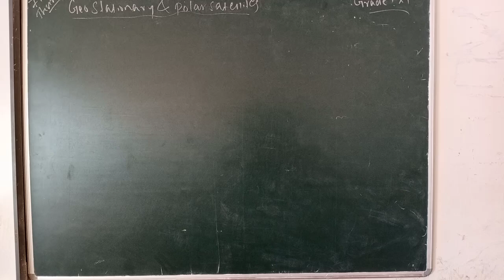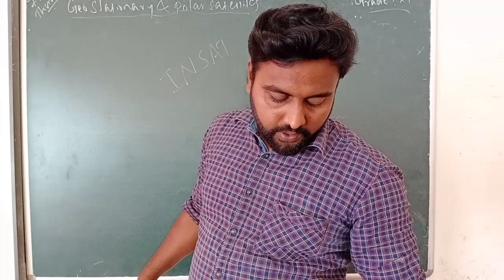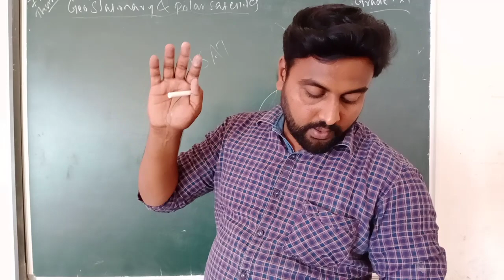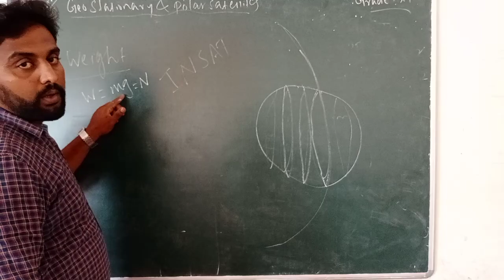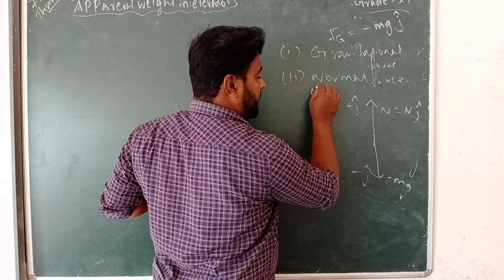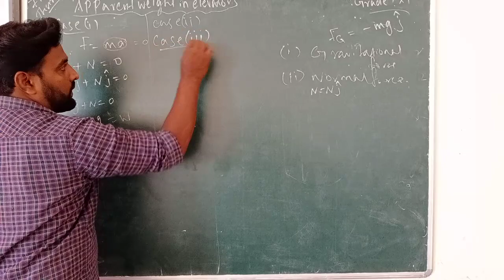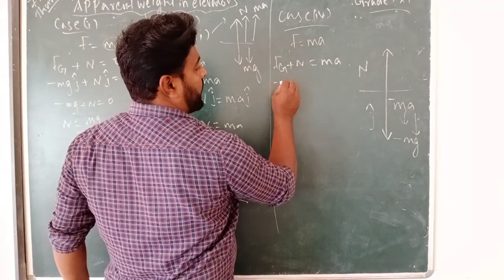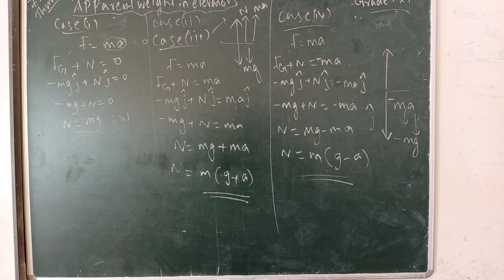GRADE 11 | PHYSICS | GEO STATIONARY AND POLAR SATELITE | 07 01 2021 | 10 10 AM